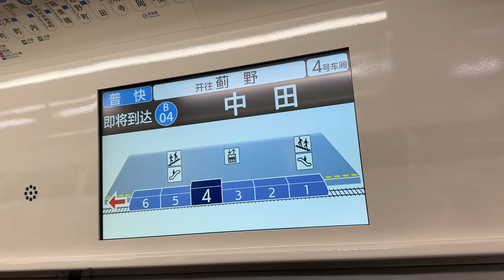【放送更新】横浜市営地下鉄 ブルーライン 中田駅 広告放送変更 (Aコープ中田店→みずおクリニック)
本日より、中田駅到着時の広告案内放送が変更になりました。